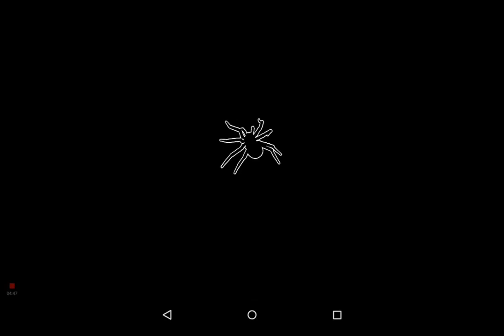Real Scary Spiders 2017-02-17 If You Forgot To Feed, What To Do!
Forgot to take care of your "pet Tarantulas" in Real Scary Spiders? No problem! I show you what to do, especially if you don't have gems to spend or don't want to use your gems.

I forgot to take care of my virtual Tarantula's for 2 days. Yeah.. My bad, and it took me a little while to figure out how to get them to do tricks and stuff, even though they were fed and everything were done already.

Have a look at the video and let me know if this helped you.. :)

This is a short walkthrough and guide to those that have trouble with the game/simulation and who are also curious to see what the Tarantula's look like.

I did these video's as guides, as when I looked for video guides and on HOW EACH TARANTULA LOOKS LIKE, I found none.

I noticed that when you get your Tarantula as a spiderling, that the more you feed it, the faster it grows, the faster you can molt it. I also noticed, that the really fast Tarantula's, they seem a little glitchy as you'll notice in these video's.

In each video, I show you how to let them do tricks, how to get them to come sit on your screen, what the choices of food you have for them, and all that stuff.

In each video, I incircle the Humidity, and show you in the information tab what they should be. I personally prefer to make the humidity 10% more than that of what the Tarantula's prefer, as I only feed them twice a day.

The only Tarantula I don't have any heat or humidity on, is the Robotic Tarantula. I also noticed you do not need to feed it.

I hope that someone finds these video's helpful. Also, I'll upload a new video of each Tarantula I currently have and of what's available.

Real Scary Spiders - Play Store

Real Scary Spiders - Official Site